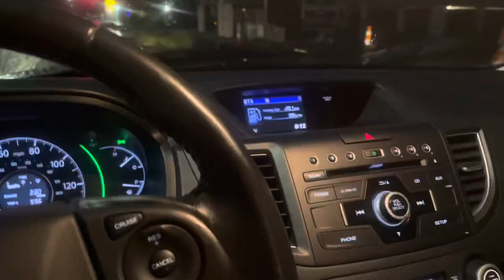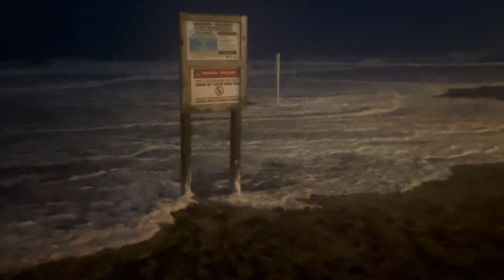Stranded on Folly Beach during Hurricane Idalia 8/30/23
My storm chasing footage hurricane idalia in Charleston and folly beach, South Carolina on 8/30/23